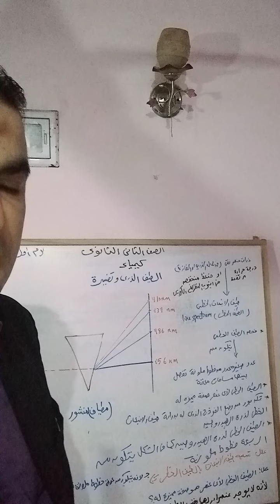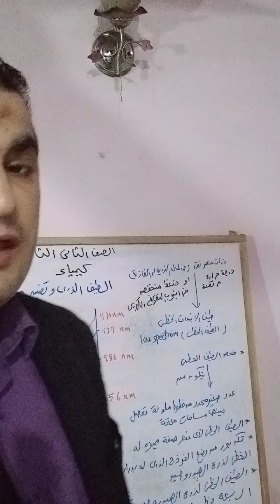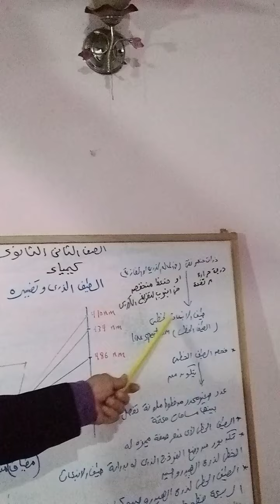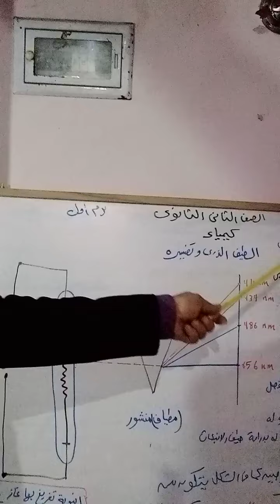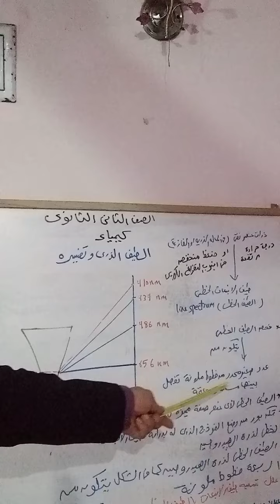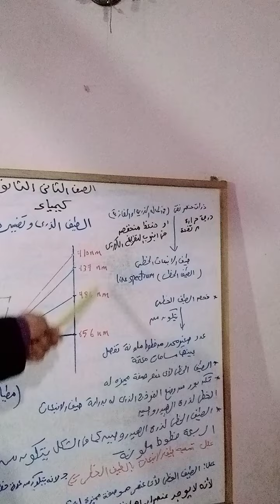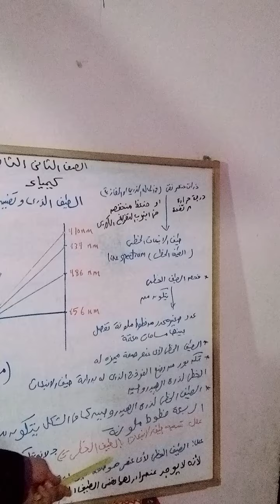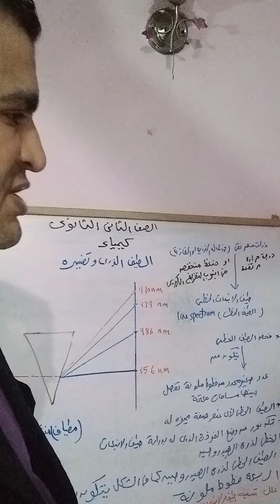كيمياء الصف الثانى الثانوى ترم أول .الطيف الذرى وتفسيره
شرح مادة الكيمياء للصف الثانى الثانوى الفصل الدراسي الأول
شرح إجابات وتدريبات كيمياء الصف الثانى الثانوى نظام جديد 2022  اوبن بوك دفعة التابلت
د سيد صابر ربيع
Dr Sayed Saber Rabei